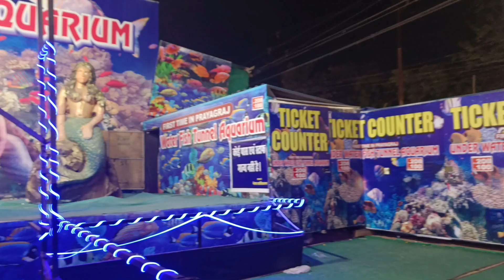bahut khubsurat magh mela prayagraj me laga hai khashkar bacchon ke liye ghumne ke liye 👌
Sunita Upadhyay Vlog